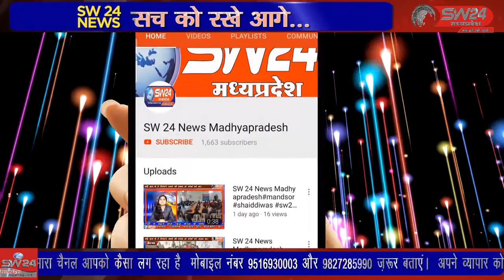vidisha- कुरवाई थाना अंतर्गत ग्राम ककरुआ पठार पर बिगत मंगलवार को एक विकलांग विवाहिता के साथ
कुरवाई थाना अंतर्गत ग्राम ककरुआ पठार पर बिगत मंगलवार को एक विकलांग विवाहिता के साथ उसके ससुराल वालो ने मारपीट कर दी महिला ने बताया कि पिछले बर्ष उसके देवर ने महिला के साथ दुष्कर्म करने का प्रयास किया था जिसकी शिकायत महिला ने थाने में की थी उस प्रकरण में राजीनामा करने का दबाव बनाया जा रहा था। विदिशा कुरवाई से आशीष सहेले  की रिपोर्ट